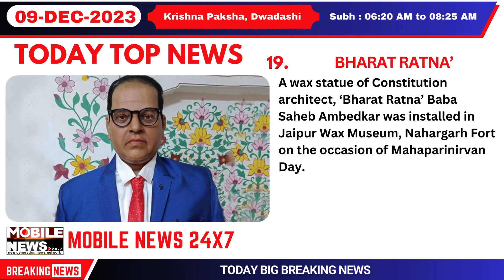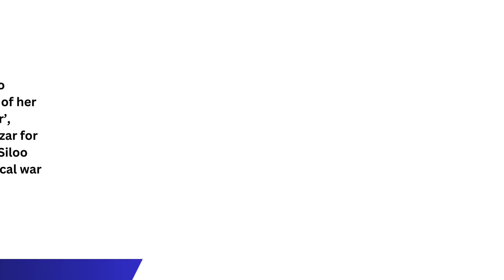09 DEC 2023 Morning Big Breaking News || Morning Headlines Today || Latest News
09 DEC 2023 Morning Big Breaking News || Morning Headlines Today || Latest News || Breaking News

The Lok Sabha on Friday expelled Trinamool Congress leader Mahua Moitra as Member of Parliament for ‘unethical conduct’ in ‘cash for Parliament Questions’.

Meanwhile, before announcing the expulsion of Moitra, the Speaker requested every member that they need to prepare the question themselves.

After her expulsion as Member of Parliament for “unethical conduct”, Trinamool Congress’ Mahua Moitra on Friday lashed out at the government, saying that the Ethics Committee has no power to expel and this is the beginning of the BJP’s end.

She also said that she is 49 years old now and she will fight the BJP inside and outside Parliament for the next 30 years.

 The Indian Meteorological Department (IMD) has predicted a significant drop in minimum temperature (night temperature) across Odisha during the next few days. According to the weather office, the night temperature is very likely to fall by 3-5°C across Odisha.

Several parts of the state are witnessing a sudden change of weather after Cyclone Miachaung. Moreover, fog occurred in several places in the state on Friday reducing visibility.

Enhancing the payment limits for Unified Payments Interface (UPI), electronic mandates, setting up of cloud facilities, the financial sector and fintech repository were some of the major announcements made by the Reserve Bank of India Governor, Shaktikanta Das on Friday.

A Memorandum of Understanding (MoU) was signed between the State Department of Water Resources and Indian Institute of Technology (IIT), Roorkee for “Capacity Building of Civil Engineers of Minor Irrigation (MI) Organization” today in the presence of the Development Commissioner-cum-Additional Chief Secretary, Department of Water Resources, AnuGarg.

 Trouble mounted for noted playback singer Saurin Bhatt as a non-bailable arrest warrant (NBW) was issued against him in a sexual assault case.

The Commissionerate police moved the court seeking NBW. The court accepted the application and issued issued the same against the singer. After the NBW is issued, he can be arrested by the police at any time for not cooperating with the investigation. There are allegations of sexual harassment against him.

In anticipation of a massive congregation of devotees on the year-end and New Year day at Srimandir in Puri, the Shree Jagannath Temple Administration (SJTA) is mulling to skip the Ratra Pahuda ritual on the night of December 31 this year.

The decision in this regard will be finalized observing the situation on the day, SJTA chief administrator Ranjan Kumar Das said.

The Odisha government’s ambitious health assurance scheme Biju Swasthya Kalyan Yojana (BSKY) has turned a savior for poor and helpless people by providing super specialty clinical care in top hospitals in and outside the State.

Meet Sneha Seth, a resident of Ambapalli in Bargarh district, who availed a super specialty cancer treatment outside the State under the government’s health care scheme.

The Government of Odisha has decided for GO-live of the MUKTA Soft Application in 23 ULBs. Following the success of this application in two municipal areas of the state on a pilot basis, it will be now implemented in 23 more municipal bodies. Sharda Prasad Panda, Joint Secretary, Housing and Urban Development, has written to the civic bodies concerned in this regard.